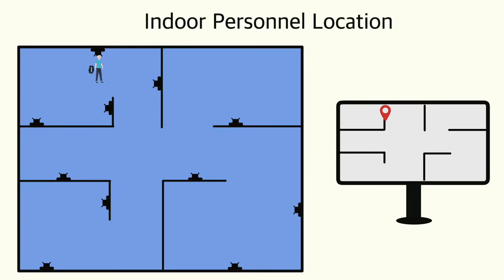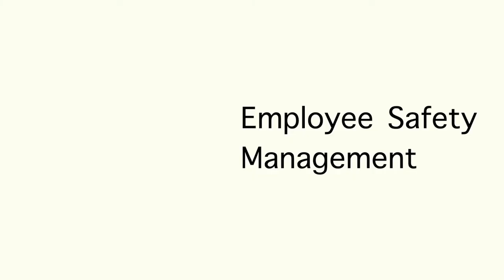4 Main Applications of Bluetooth Beacon (BLE Beacon)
MOKOSMART Bluetooth Beacon and Gateway provide a perfect solution for indoor personnel location, asset tracking, proximity marketing and employee safety management. Bluetooth beacon likes a smart lighthouse: it repeatedly transmits a single signal that other devices can see. Instead of emitting visible light, though, it broadcasts a radio signal that is made up of a combination of letters and numbers transmitted on a regular interval of approximately 1/10th of a second. A Bluetooth-equipped device like a smartphone can “see” a beacon once it’s in range, much like sailors looking for a lighthouse to know where they are. Check Bluetooth beacon solution